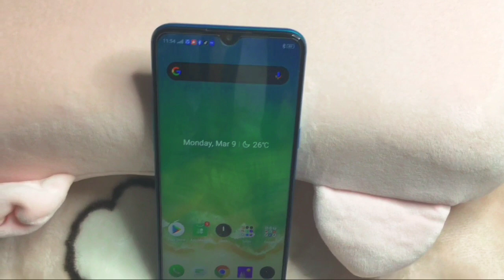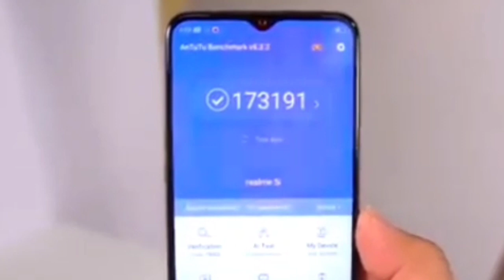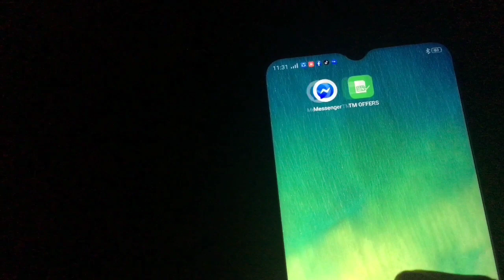REALME 5i Review- Best budget phone 2020